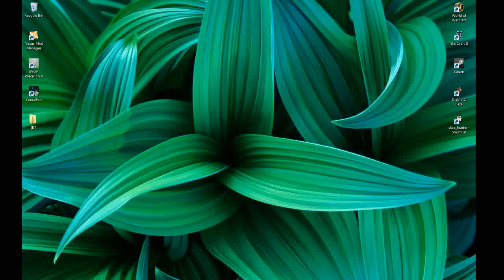GwG, Skyrim, End of Imperial Quest line (last 2 parts)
Last 2 parts of Imperial Quest line, after crashing while quicksaving at very end of quest line :-(
Recorded (to external drive) while livestreaming, hence my talking to people you cannot see, lol